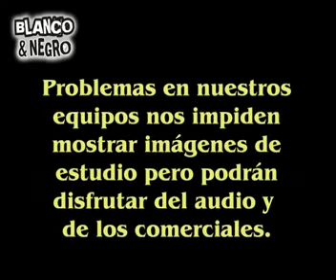Prog 31 6ª Blanco y Negro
Programa Radial de Publicidad. Marketing. Internet. Comunicaciones Integradas. FM 94.1 Continental Mar del Plata. Conducen: Jorge Luis Palumbo y Luis Broglia